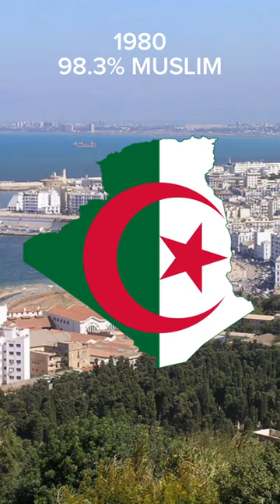Islam in Algeria 🇩🇿